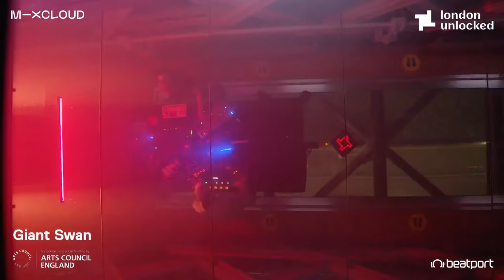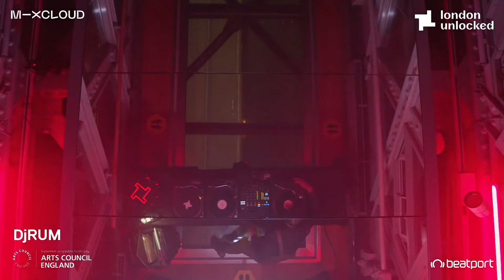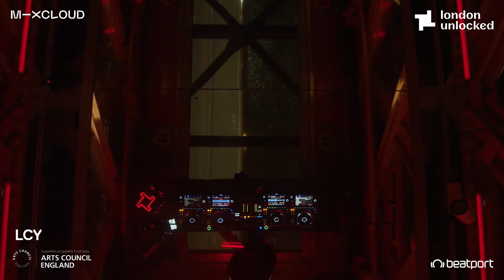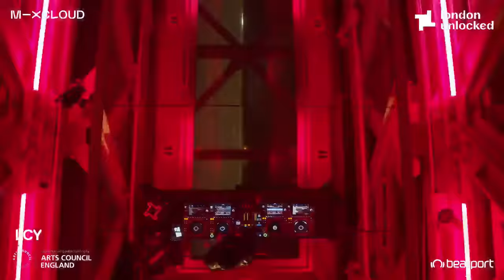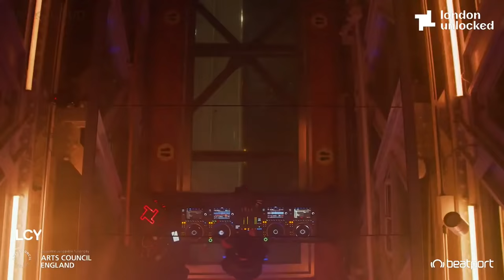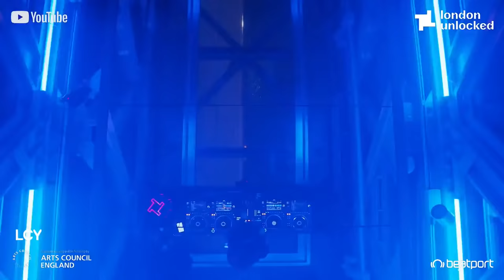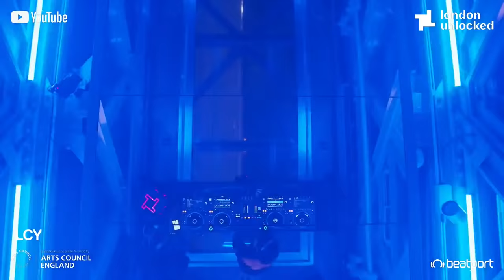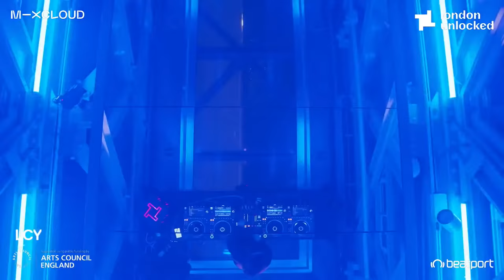London Unlocked: Tower Bridge : Giant Swan, Djrum, LCY | @beatport Live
fabric Presents: London Unlocked
A series of streams from London’s most iconic spaces, with the UK’s leading electronic artists

Tower Bridge has been an iconic and practical structure over the Thames in London since it was built over 125 years ago. The giant movable roadway that lifts up is one of the most recognisable structures not only in the UK but in the world. For this edition of London Unlocked we set up the artists to perform over the walkway with views of the city and river around them.

Streaming first are Bristol noise techno duo Giant Swan who bring a table of hardware for their hyper-energised,no holds barred set of live electronics. From 7pm, Djrum will take over displaying the deft and textured rhythmic selections playing with layers of jungle, bass and techno he is known for. Rounding out the session, SZNS7N label owner and hardline bass producer LCY brings her fierce-forward, dark and percussive sound to the Tower Bridge.

Time Stamps:
00:00 Giant Swan
57:54 Djrum
1:44:15 LCY